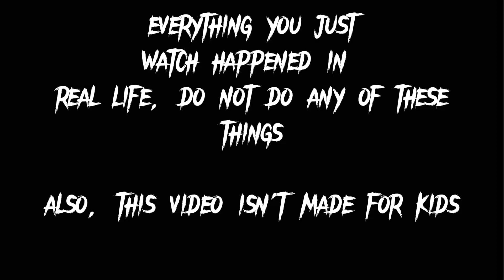me reacting to youtube's darkest videos (part 2)